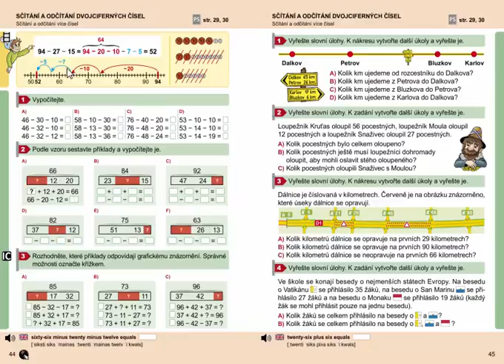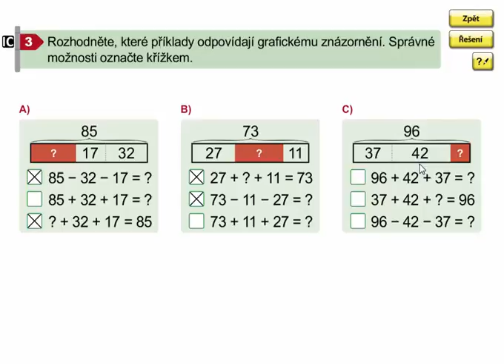Odčítání více čísel, Matýskova matematika 7. díl, strana 44, cvičení 3